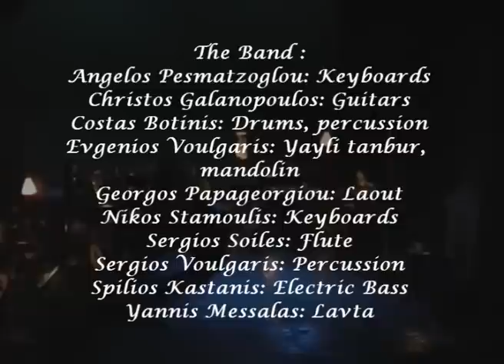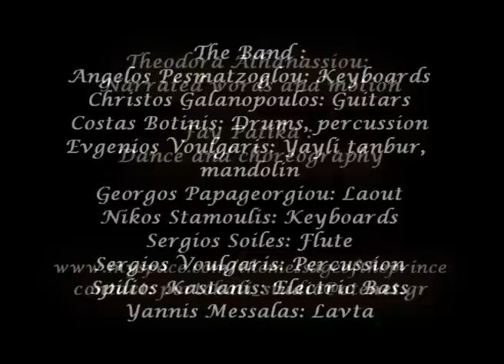Christos Galanopoulos & Evgenios Voulgaris - Air (Live) The Message of the Prince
Christos Galanopoulos and Evgenios Voulgaris with the support of their friends are perfoming ''Air'' live on January 25 2005 at the Municipal and regional theater Apollon of Patra. Music is written and arranged by Evgenios Voulgaris & Christos Galanopoulos with narrated words and thoughts of poet Dionyssis Karatzas, in response to the music.
The studio version (without the narration) is in the new cd ''The message of the Prince'' (out now)

''the video was captured by an amateur's poor handycam without the proper light conditions. it was discovered 3 years after the event.''